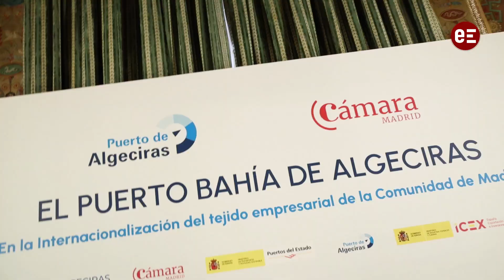El Puerto de Algeciras: Puerta estratégica para la internacionalización de las empresas madrileñas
El Puerto de Algeciras mantiene activo las 24 horas al día el enlace marítimo del Estrecho que conecta España y Marruecos; está situado en un enclave geoestratégico inmejorable del comercio exterior al estar en la confluencia de las principales rutas marítimas y ser un punto de referencia de las líneas que unen Asia con Europa y América. Estos son algunas de los valores diferenciales que ofrece el puerto del Estrecho a la hora de la exportación e importación de mercancías y que han quedado de manifiesto en la jornada titulada ‘El Puerto de Algeciras en la internacionalización del tejido empresarial de la Comunidad de Madrid”, organizada por la Cámara de Comercio, Industria y Servicios de Madrid.

En la sesión ha participado el presidente cameral, Ángel Asensio; el presidente de la Autoridad Portuaria Bahía de Algeciras (APBA), Gerardo Landaluce; el presidente de Cámara España, José Luis Bonet, y la consejera delegada de ICEX, Elisa Carbonell, que han puesto sobre la mesa la importancia que tiene esta infraestructura para las empresas.